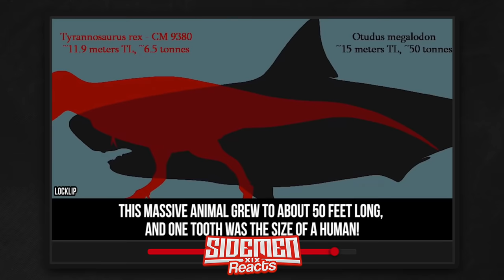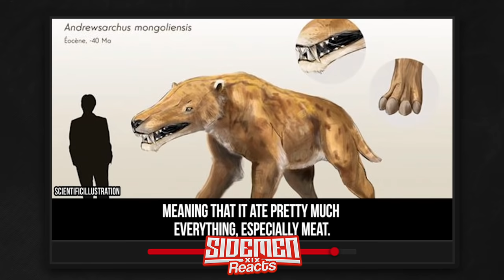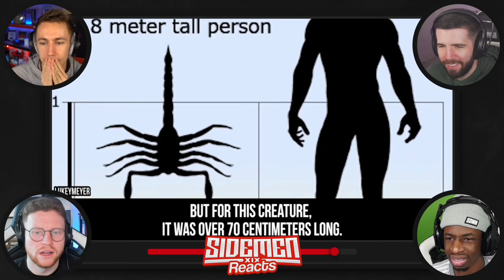Top 10 Terrifying Animals You're Glad Are Exctinct